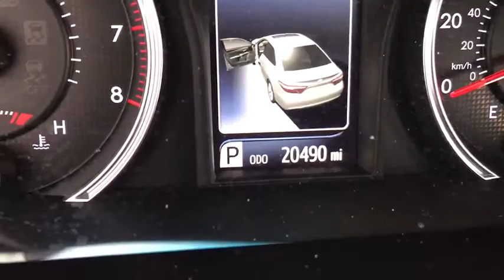2017 Toyota Camry near me Waukegan, Gurnee, Kenosha, WI, Fox Lake, Libertyville, IL U2651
Blue Streak Metallic Used 2017 Toyota Camry available near me in Waukegan, Wisconsin at Classic Toyota. Servicing the Gurnee, Kenosha, WI,  Fox Lake, Libertyville, IL area.

Classic Toyota
515 N Green Bay Rd

*Toyota Certified Pre-Owned* *SE* *One Owner* Take a look at this sporty 2017 Toyota Camry SE! This fun to drive 2017 Toyota Camry SE is packed with great features, Moonroof, 6 Touch Screen Display, Bluetooth, Backup Camera, 17 Alloy Wheels, Vehicle Stability Control, Traction Control, and much more! Reliable, low miles, and safe. Toyota Certified Pre-Owned means you not only get the reassurance of a 12mo/12,000 mile Comprehensive warranty, but also up to a 7yr/100,000-Mile Powertrain Limited Warranty, a 160-point inspection/reconditioning, 1yr Roadside Assistance, trip-interruption services, rental car benefits, and a complete CARFAX vehicle history report. Visit Classic Toyota Today! The Friendliest Place In Town!
MOONROOF PACKAGE  -inc: power tilt/slide moonroof,Front Wheel Drive,Power Steering,ABS,4-Wheel Disc Brakes,Brake Assist,Aluminum Wheels,Tires - Front Performance,Tires - Rear Performance,Temporary Spare Tire,Heated Mirrors,Power Mirror(s),Rear Defrost,Intermittent Wipers,Variable Speed Intermittent Wipers,Rear Spoiler,Daytime Running Lights,Automatic Headlights,AM/FM Stereo,CD Player,MP3 Player,Bluetooth Connection,Auxiliary Audio Input,Steering Wheel Audio Controls,Power Driver Seat,Bucket Seats,Driver Adjustable Lumbar,Pass-Through Rear Seat,Rear Bench Seat,Adjustable Steering Wheel,Trip Computer,Power Windows,Leather Steering Wheel,Keyless Entry,Power Door Locks,Remote Trunk Release,Cruise Control,A/C,Cloth Seats,Premium Synthetic Seats,Driver Vanity Mirror,Passenger Vanity Mirror,Power Windows,Power Door Locks,Trip Computer,Engine Immobilizer,Traction Control,Stability Control,Traction Control,Front Side Air Bag,Tire Pressure Monitor,Driver Air Bag,Passenger Air Bag,Front Head Air Bag,Rear Head Air Bag,Passenger Air Bag Sensor,Front Side Air Bag,Rear Side Air Bag,Knee Air Bag,Child Safety Locks,Back-Up Camera